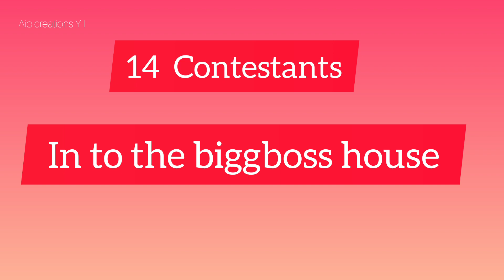Biggboss 7 contestants 😍